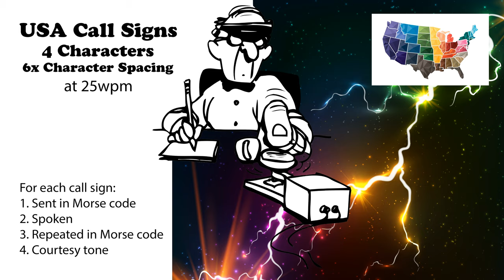USA Call Signs - 4 Characters - 6x Character Spacing - 25wpm